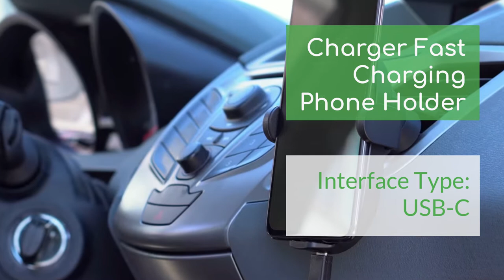Xiaomi Wireless Car Charger 20W Max Electric Auto Pinch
// Amazon Link //
1.  Wireless Car Charger, CHGeek 15W Fast Auto Clamping
2.  Apple MagSafe Charger - Wireless Charger
3.  Anker Wireless Charger, 2 Pack 313 Wireless Charger

Main Features

Xiaomi 20W Qi Infrared Sensor Wireless Car Charger Fast Charging Phone Holder
Specifications:
Product Name: Xiaomi Wireless Car Charger
Model: WCJ02ZM
Interface Type: USB-C
Input: 5V/3A 9V/2A 12V/2A

Features:
1. Electric auto pinching
2. 20W max quick charging
3. Dual cooling multiple safety
4. 81.5mm width for most devices
5. 2.5D glass with blue ring light